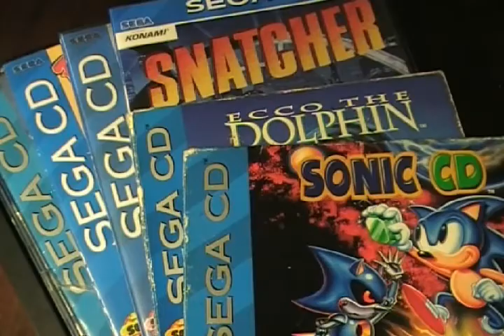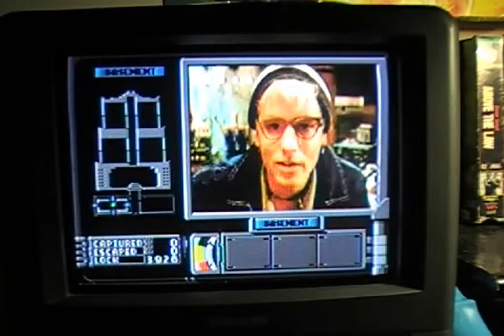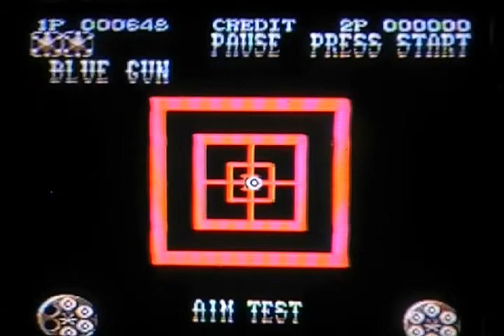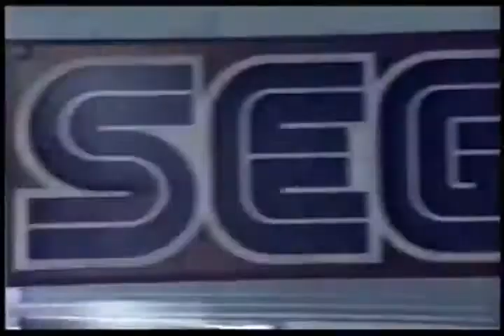Worst Sega CD Games Mad Dog McCree